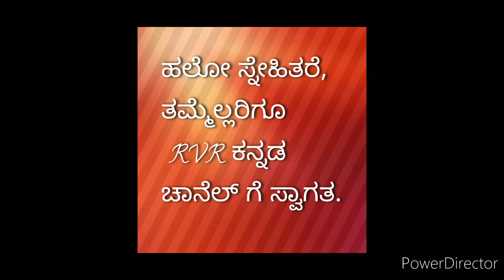ಸುಕ್ಷೇತ್ರ ಬೂದಿಹಾಳ ಗ್ರಾಮದಿಂದ🙏🏻 ಮಲ್ಲಯ್ಯನ ಕಂಬಿಗಳು🙏🏻ಶ್ರೀಶೈಲ ಮಲ್ಲಯ್ಯನ ದರ್ಶನಕ್ಕೆ ಪಾದಯಾತ್ರೆ ಹೊರಟಿರುವ ದೃಶ್ಯ.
ಸುಕ್ಷೇತ್ರ ಬೂದಿಹಾಳ ಗ್ರಾಮದಿಂದ ಮಲ್ಲಯ್ಯನ ಕಂಬಿಗಳು march 18 ಹುಣ್ಣಿಮೆಯ ದಿನ ರಾತ್ರಿ 9.30 ಕ್ಕೆ ಶ್ರೀಶೈಲ ಮಲ್ಲಯ್ಯನ ದರ್ಶನಕ್ಕೆ ಪಾದಯಾತ್ರೆ ಹೊರಟಿರುವ ಸುಂದರವಾದ ದೃಶ್ಯ

comments 👌👌